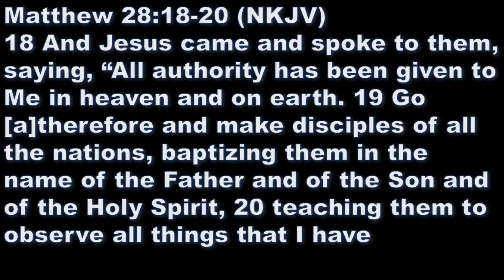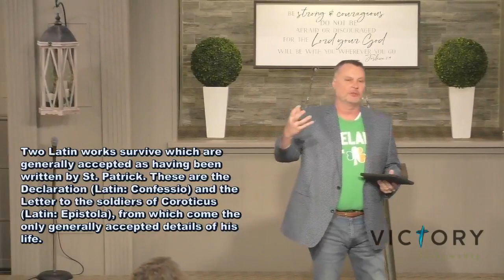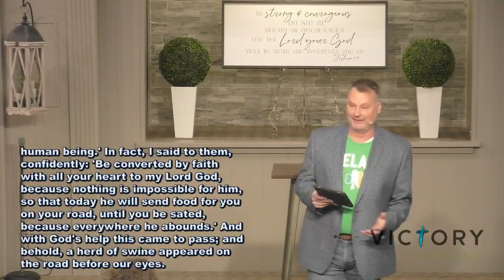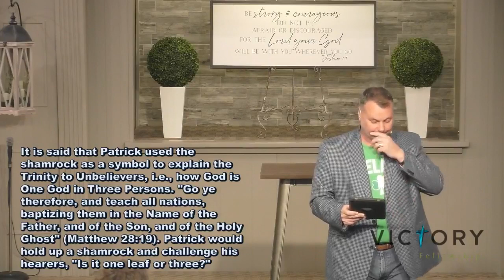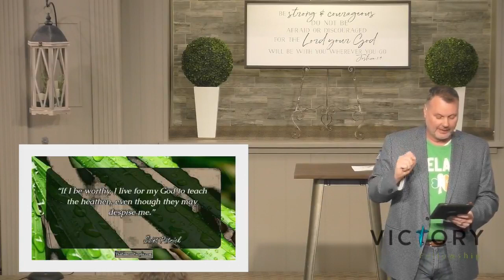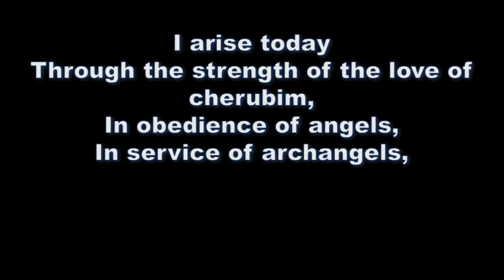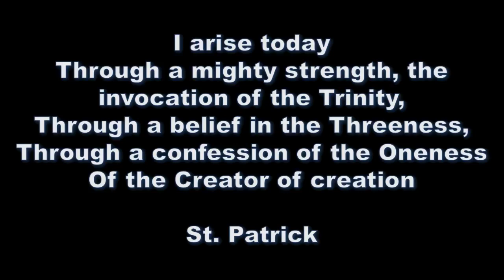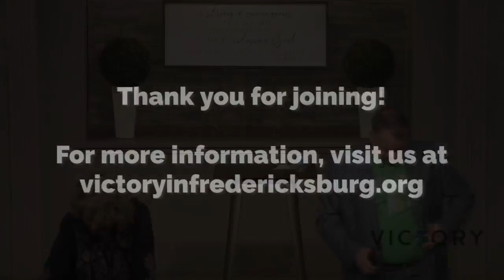Saint Patrick Apostle of Ireland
Pastor Michael Burdick preached this message on Sunday March 13th at Victory!

Make a difference in a person's life by helping God to lift up others in need

One gives freely, yet grows all the richer; another withholds what he should give, and only suffers want. Proverbs 11:24